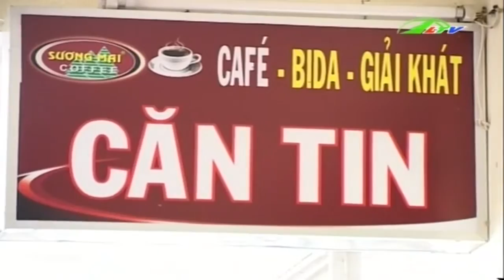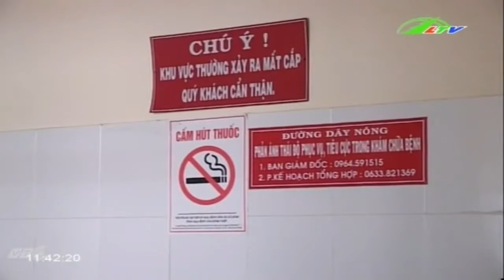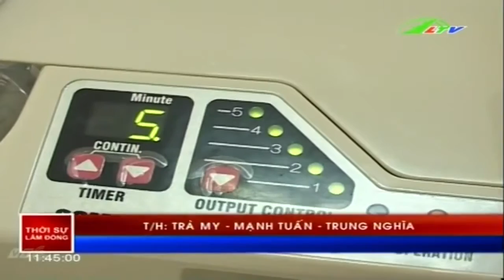Phòng chống thuốc lá Bao giờ hiệu quả | Xã Hội Lâm Đồng TV